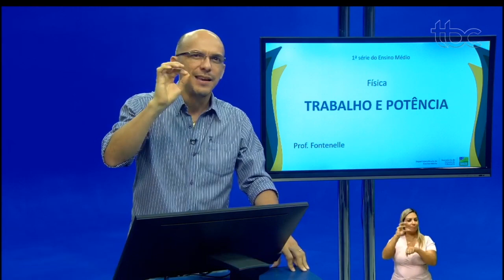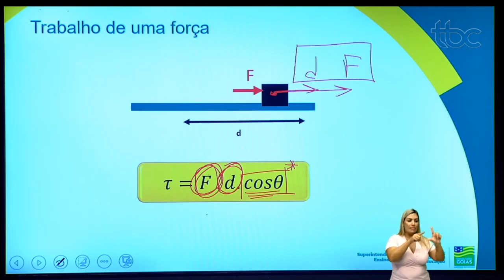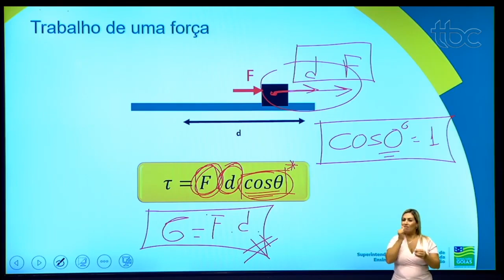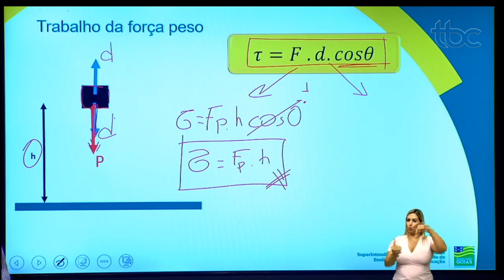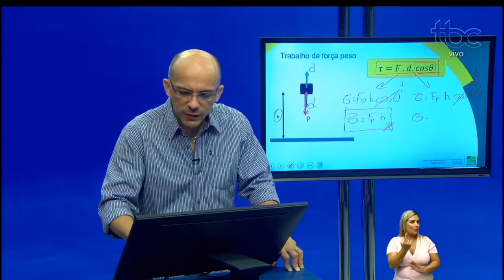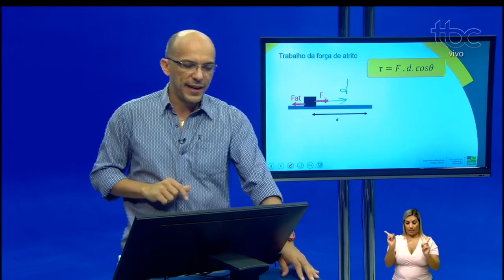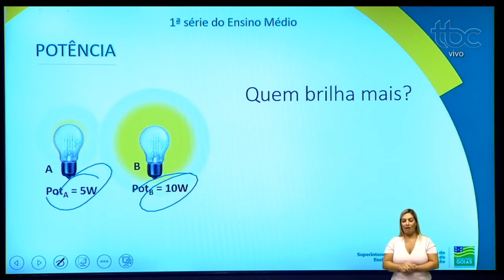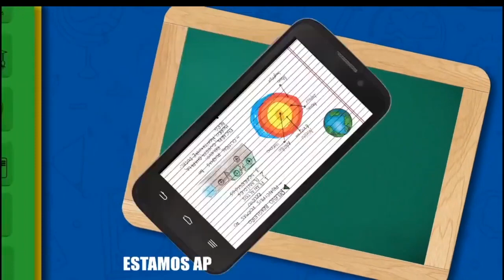TRABALHO E POTÊNCIA | FÍSICA | 1ª Série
Professor George Fontenelle.

Siga-nos!